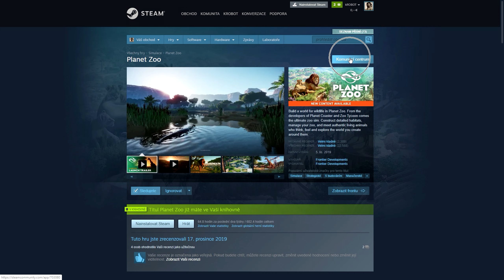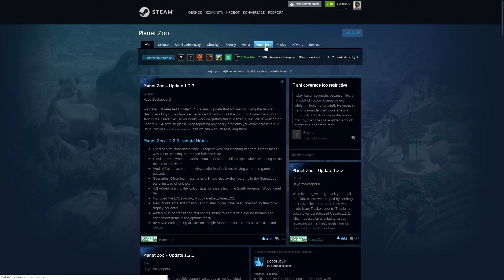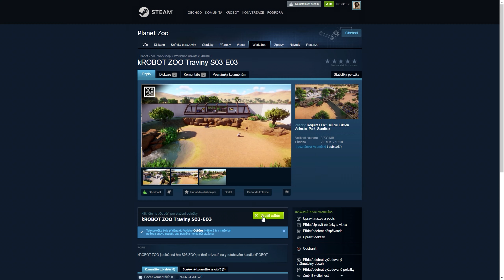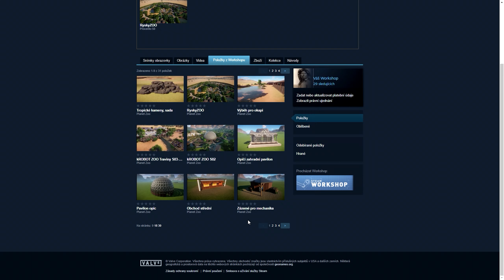Jak používat STEAM WORKSHOP v Planet ZOO | Česky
Kratičký návod jak stahovat plány, výběhy nebo dokonce celé ZOO do Planet ZOO ze STEAM Workshop kde je více než 30.000 různých věcí na stažení do tvojí ZOO.

vývojář: Frontier Developments
vydavatel:  Frontier Developments
rok: 2019